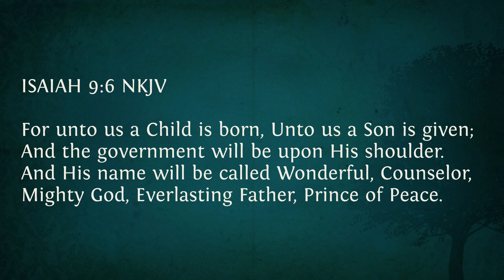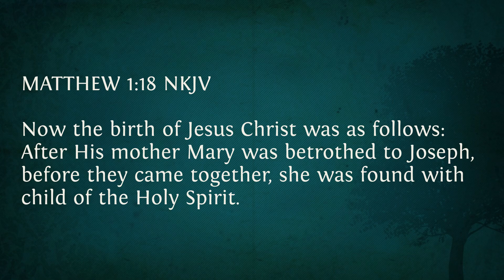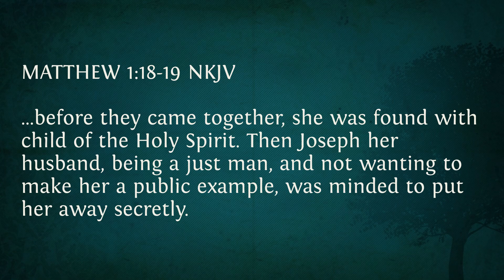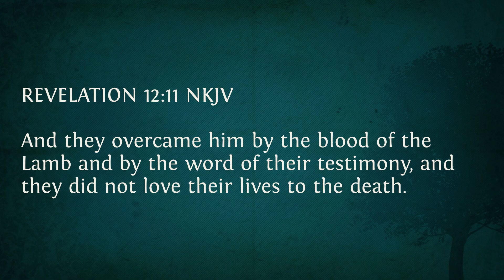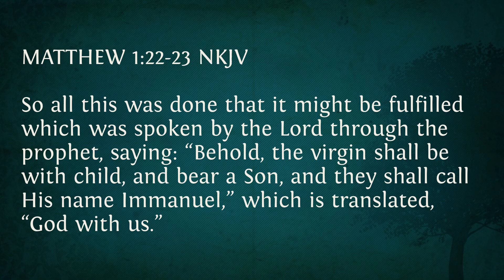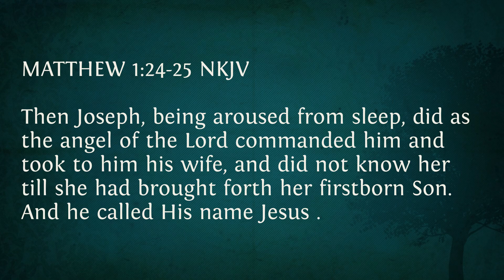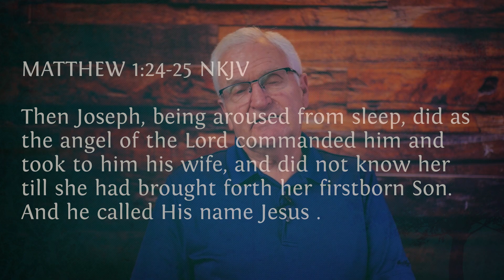Christmas Message 2020 | Pastor Bob Faulk